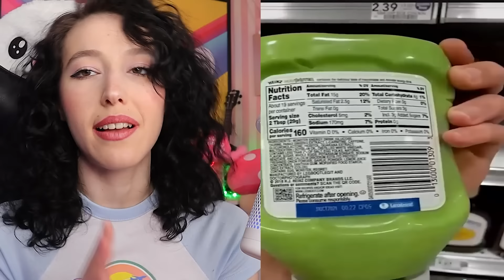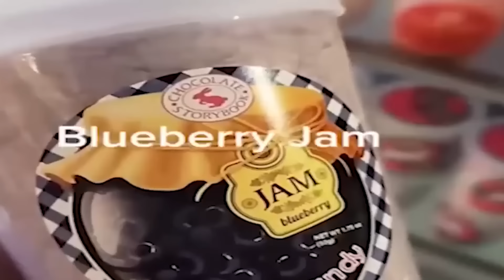DÜNYANIN EN TUHAF YİYECEKLERİ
Merhabalar ben Sibel Özekici , Bu videoda Dünyanın en tuhaf yiyecekleri ne baktım. Gerçekten çok komik, ilginç ve eğlenceli bir video oldu. Umarım beğenirsiniz iyi seyirler...